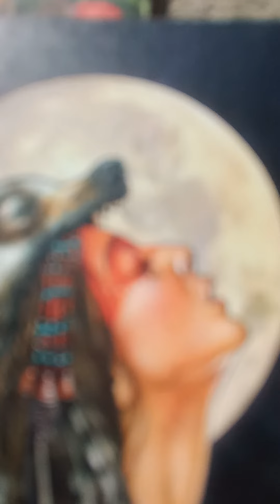Full MOON IN ARIES ♈men are from Mars women are from . Hunter-gatherer.